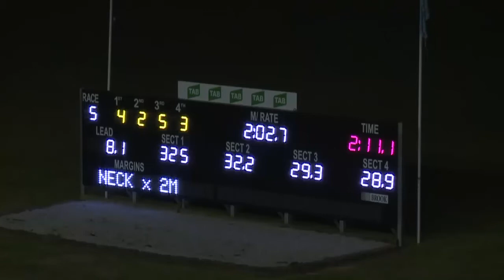PENRITH - 09/08/2017 - Race 5 - PACE [Trial]